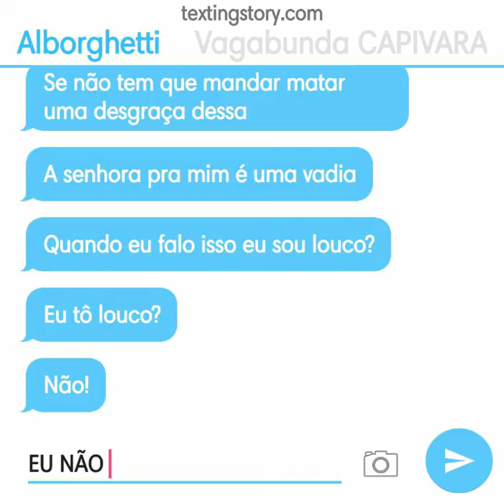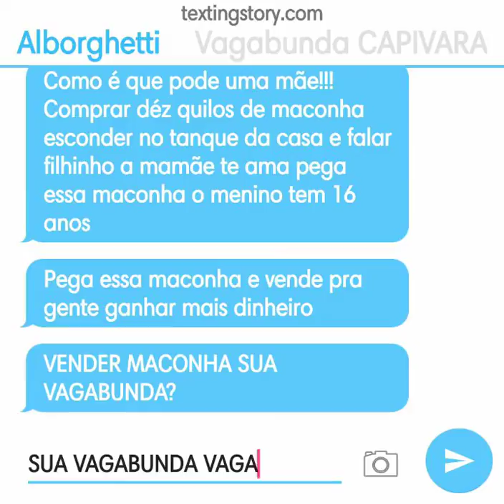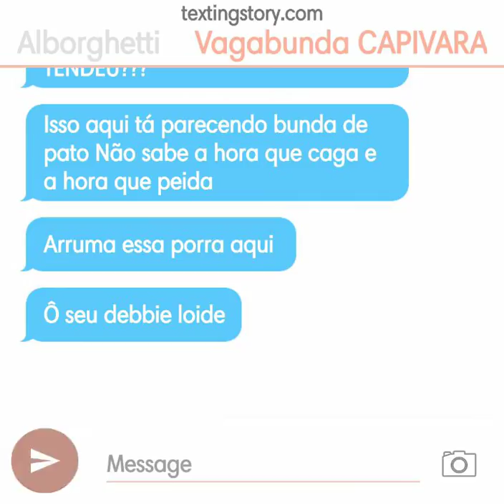Alborghetti vs Vagabunda Capivara Alborghetti venceu??